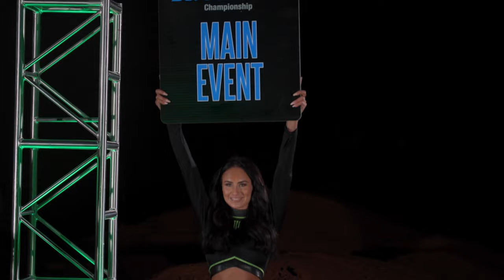Off-Road Racer Podcast Episode 13: BJ Baldwin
In this episode of the Off-Road Racer Podcast, I sit down with multi-time off-road champion BJ Baldwin. We talk about his racing carrier, being influenced by Larry Ragland, creating content to reach new people, race craft, and more! I’m your host Matt Martelli, and this IS the Off-Road Racer Podcast powered by Monster Energy.